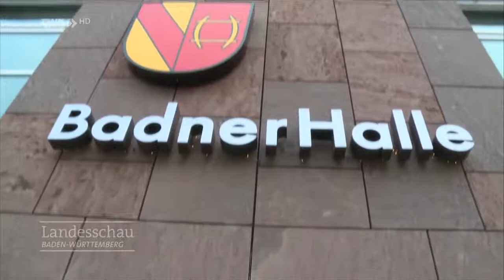Bei den Tanzweltmeistern Olga und Ralf Müller aus Rastatt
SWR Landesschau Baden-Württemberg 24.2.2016